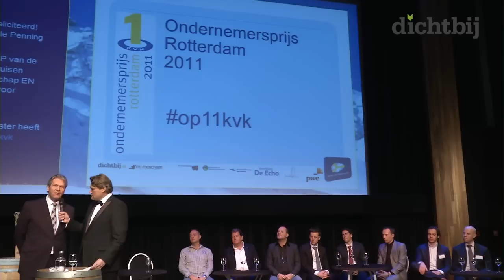Paul Gonzalez wint Ondernemersprijs 2011 Rotterdam